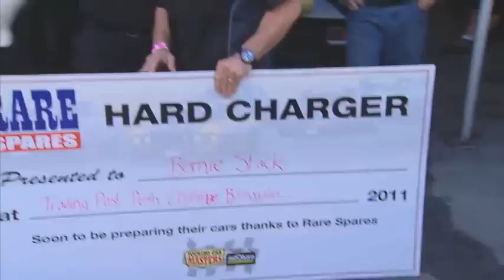Touring Car Masters - Trading Post Perth Challenge - Podium fun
Check out some of the unedited fun to be had when the Touring Car Masters competitors get together to wrap it all up at the end of another challenging round!